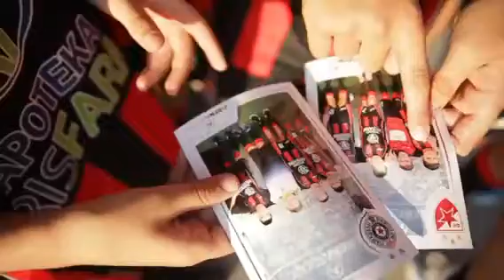ARENIN KARAVAN U NOVOM SADU: Kampanja "Sve najbolje" nastavlja put